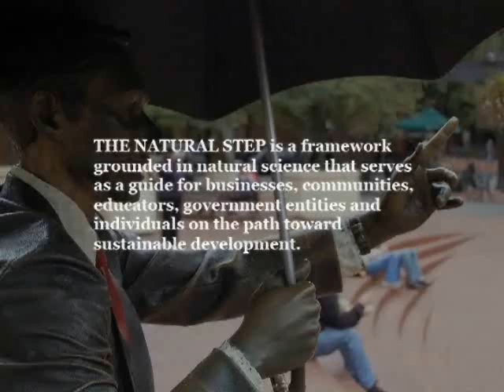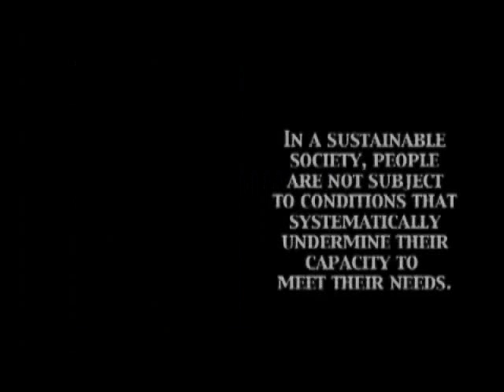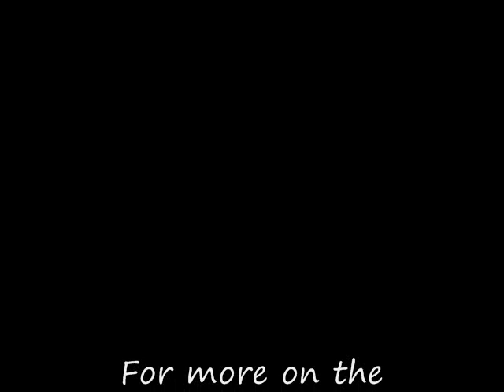NS & Sustainable Fashion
A video for the UMass Sustainable Living class on how the Natural Step is used in the fashion industry to move toward sustainability.